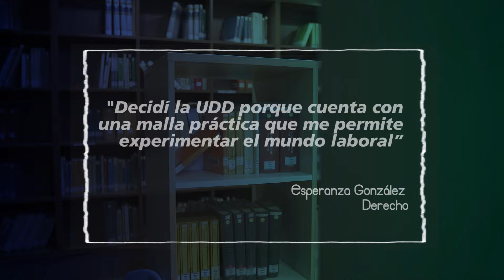Derecho sede Concepción